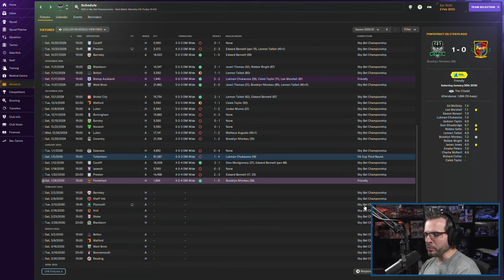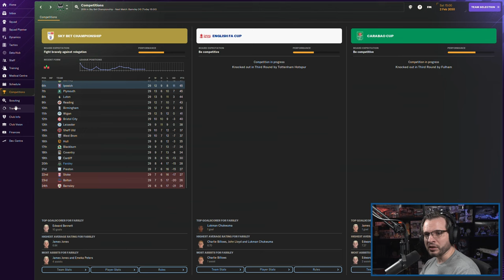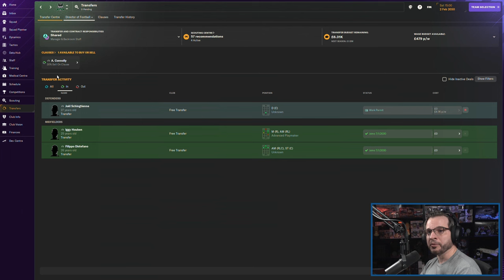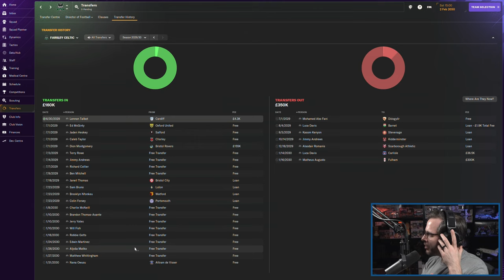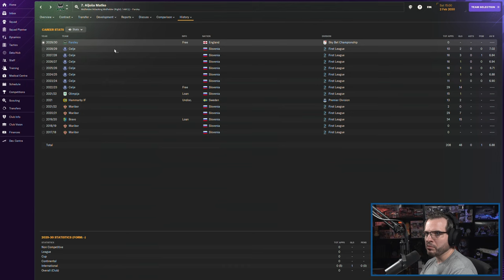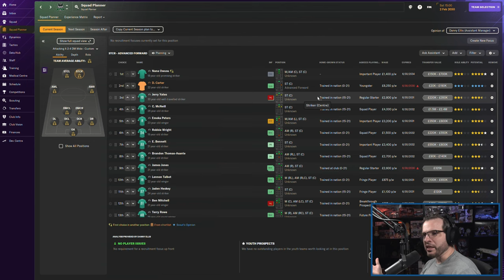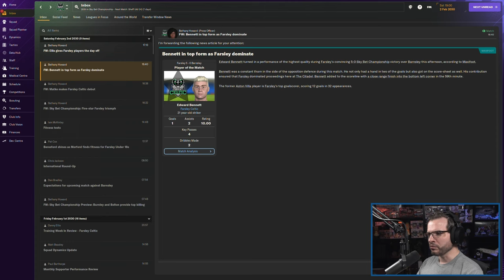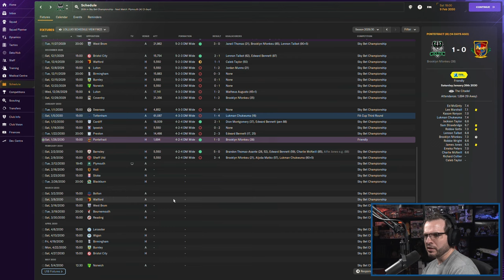LET'S PLAY: FM 2024 - Road to Glory 2 - FARSLEY CELTIC - S7E6 - Football Manager 2024